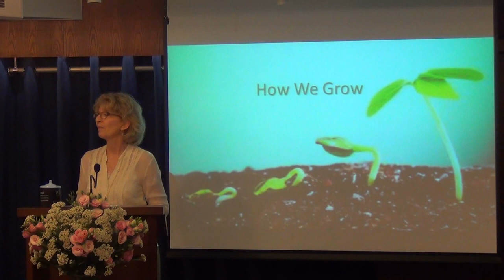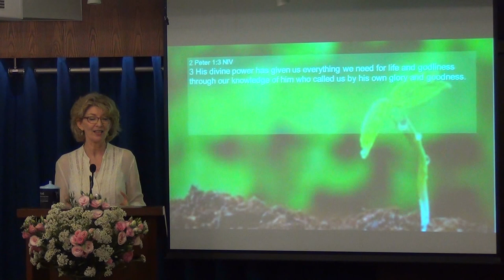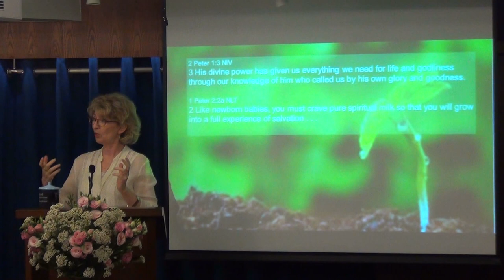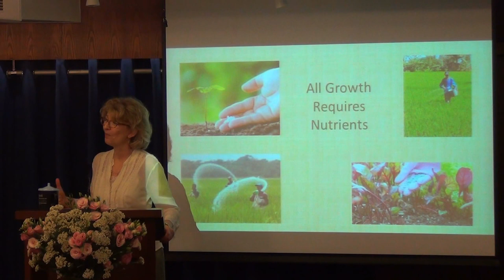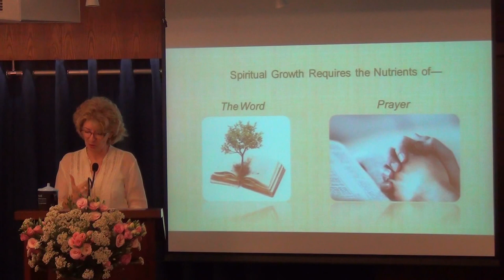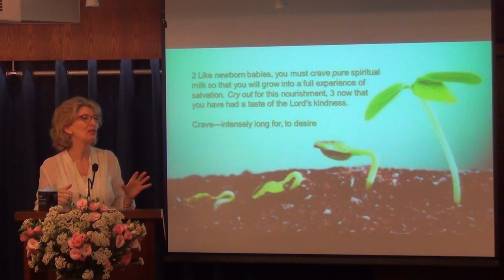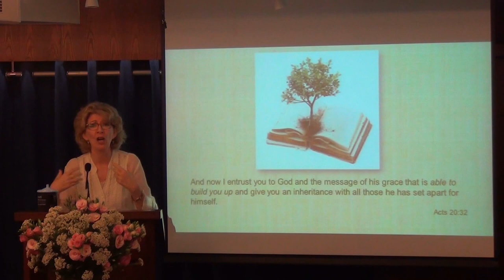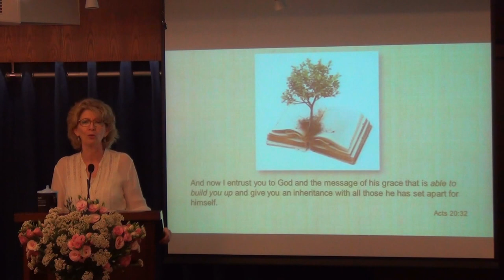How We Grow Part IV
22nd March 2015 - Sunday Sermon by Pastor Jennifer Nolin